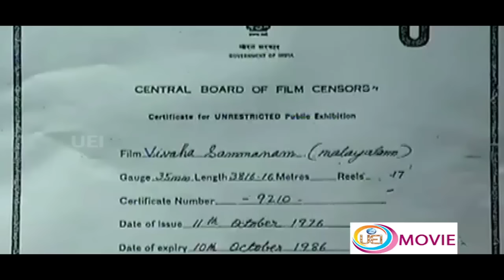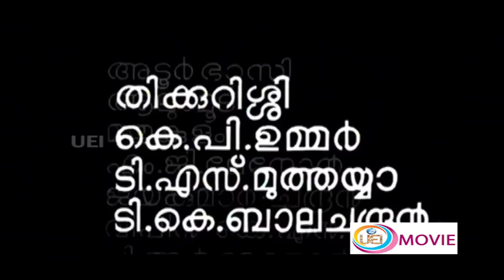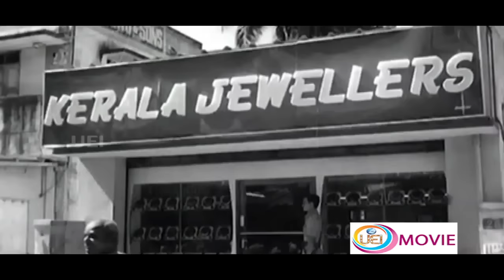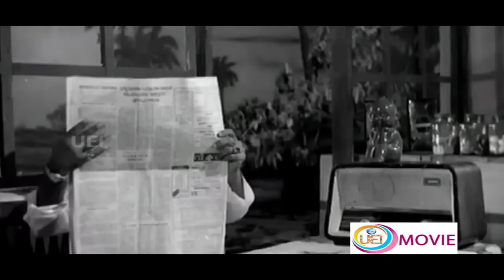VIVAHA SAMMANAM | Malayalam Classic Movie | Ft.Prem Nazir | Sheela | T.K.Balachandran others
VIVAHA SAMMANAM  is a 1971 Indian Malayalam family oriented film, Written by S.K.Marar dialogoues S.L.Puram Sadhanandhan , Directed by JD Thottan . The film stars Prem Nazir, Sheela, Kaviyoor Ponnamma and Adoor Bhasi in lead roles. The film had musical score by G. Devarajan and lyrics was written by Vayalar Ramavarma.